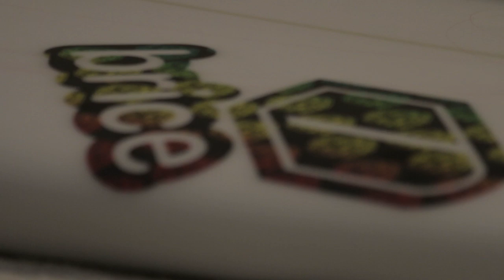Farmers Market Hawaii - I Love Painkillers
FARMERS MARKET HAWAII creative head Keoni Payton